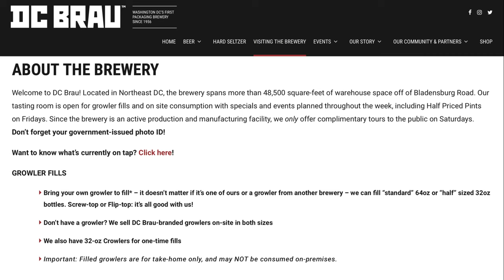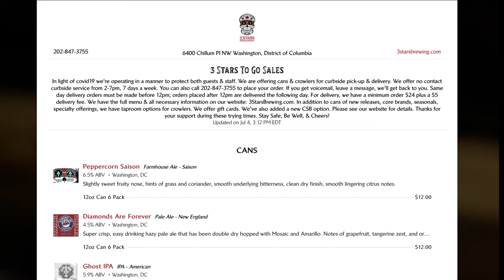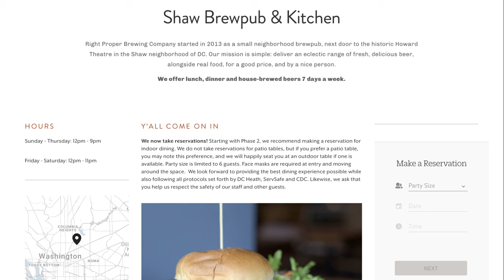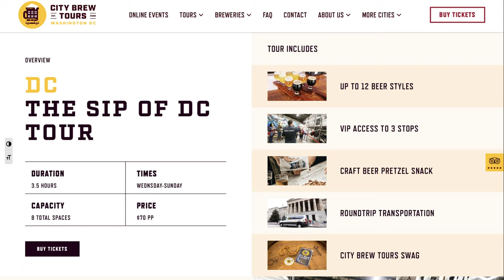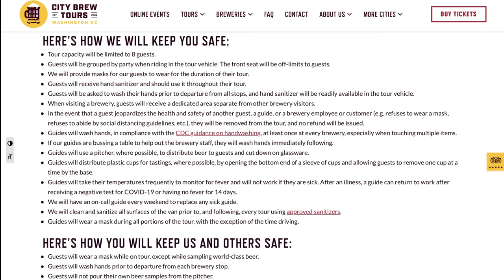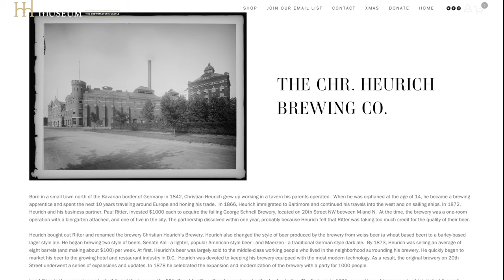A Beer Lover's Guide to Washington DC with Stops at Breweries and Brewmaster's Castle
While museums and politics, may be the first things that come to mind for many when thinking about Washington DC, the city also has a fantastic restaurant and bar scene.  In this video, I am going to share my itinerary for the dedicated beer lover. I will cover my top 5 pics for the best breweries, top pick for beer-centric events, and suggest a museum tour for the true beer historians out there.

Title: A Beer Lover's Guide to Washington DC with Stops at Breweries and Brewmaster's Castle
Suggested Reading: Capital Beer: A Heady History of Brewing in Washington, D.C.

0:00 Introduction

1:21 DC Brau
DC Brau was the city’s first brewery since Prohibition, so it’s been an important part of DC’s brewing history.

1:55 Atlas Beer Works
In 2015, Atlas became a 100% solar-powered brewery.

2:39 3 Stars Brewing
They have been named DC’s Best Local Brewery 4 times by Washington City Paper, and were named Rising Stars in 2014 by Star Chefs Magazine.

3:15 Right Proper Brewing
Right Proper's, Shaw Brew pub, is Located near the Howard Theatre, in the historic Shaw neighborhood. Don’t miss out on their Brookland Production House and Tasting Room.

3:50 Bluejacket
The space that Bluejacket occupies is as distinctive as the beer itself.  It is a 5,600 square-foot building built in 1919.

4:43 Brew Tours
The tour gives you a chance to sample the beers, and go behind the scenes, all under the tutelage of, expert guides and drivers.

5:21 DC Beer Festival
The DC Beer Festival has become a fun, annual tradition in DC.  Typically held in Nationals Park in the early Fall, it brings together dozens of craft breweries, and seasonal beers.

5:46 Heinrich House
Christian Heurich, a German immigrant, founded Heurich Brewing in 1872. It became the largest brewery in D.C. for a time. The brewery’s legacy has been kept alive, by the staff at Heurich House (aka Brewmaster's Castle), a museum in Dupont Circle, that served as the brewmaster’s original brownstone mansion. The House also has an interesting rotating exhibition of over 1,000 items of beer memorabilia, including bottles, cans, signs, and branded objects of every kind.

📈 Take your YouTube to the Next Level by Signing up Free for TUBEBUDDY:

✨ Use Overlays and Special Effects in Videos Like We Do